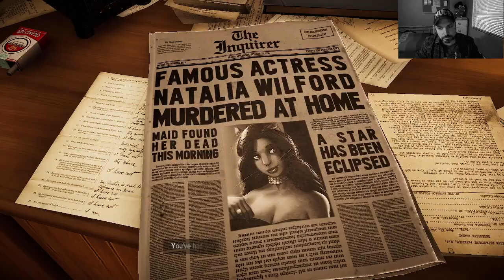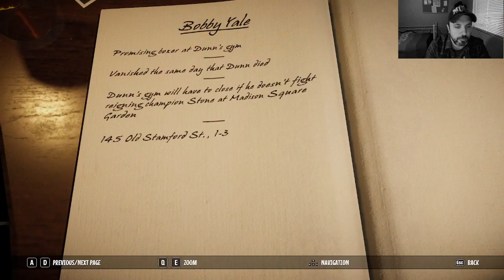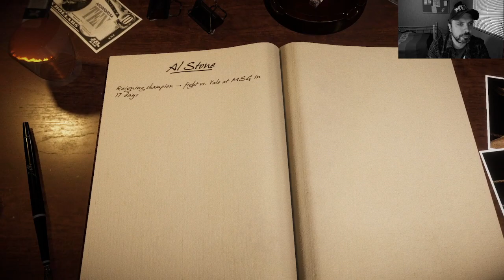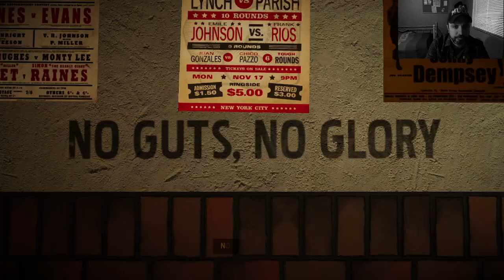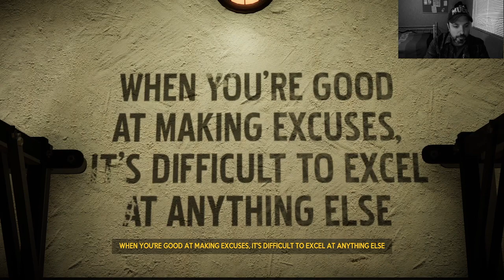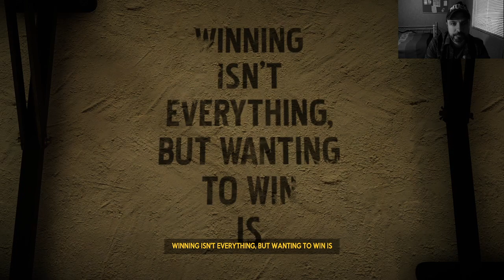Blacksad: under the skin. Streaming first time and learning to speak english.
Jump in the murder mystery while i collecting cards and learning to say words.

You should put the subtitles on so you understand what I'm saying.